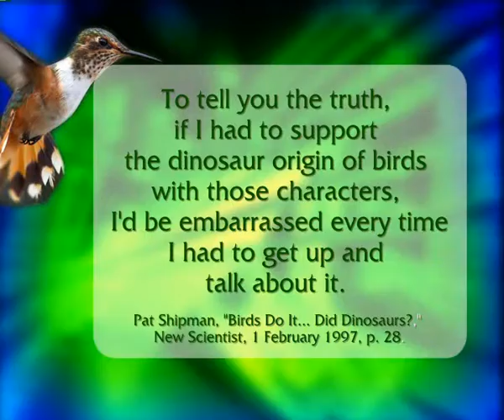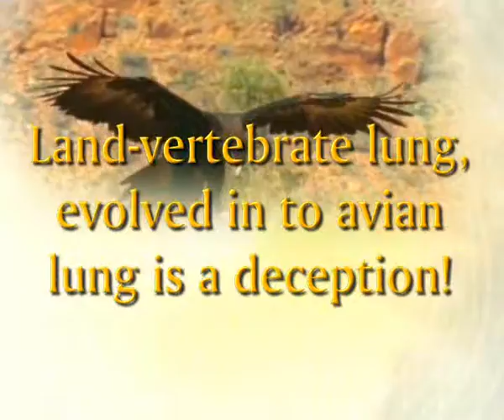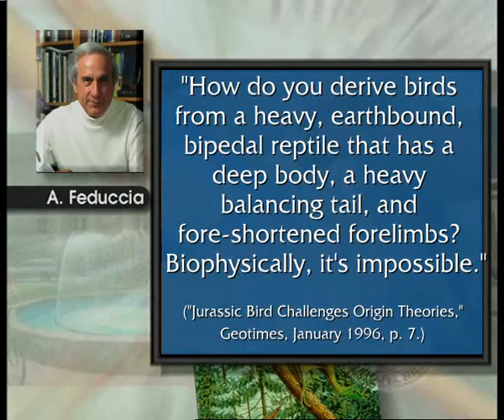ORIGIN OF BIRDS - 1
The theory of evolution, which claims that birds evolved from reptiles, is unable to explain the huge differences between these two different living classes.